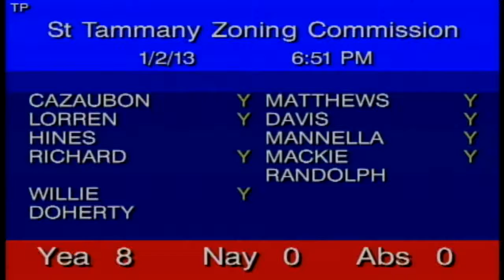St Tammany Parish Government Zoning Meeting 01/02/2013